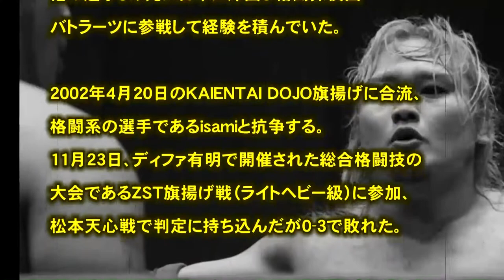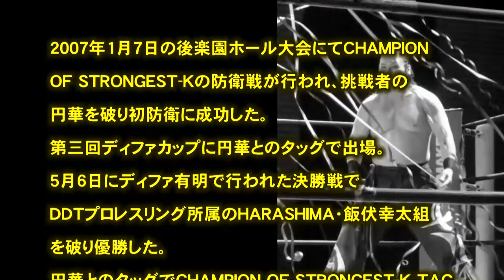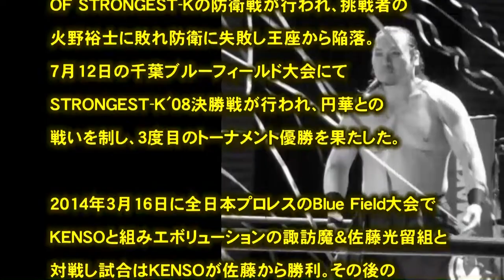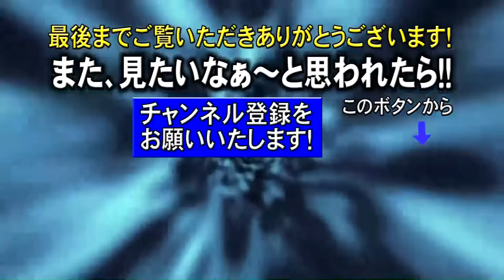プロレス 闘魂 真霜 拳號「最凶の真剣」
引用
（画像ソース）
（フリー音源）